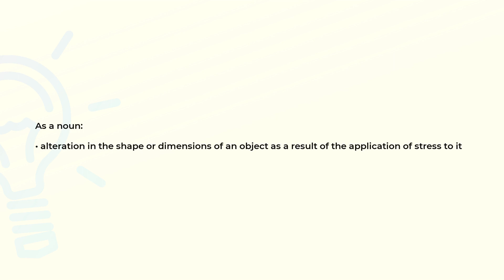What is the meaning of the word DEFORMATION?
Definition and spelling of the word DEFORMATION.

(00:00) Intro
(00:08) As a noun
(00:19) Spelling

As a noun (00:08):
• alteration in the shape or dimensions of an object as a result of the application of stress to it